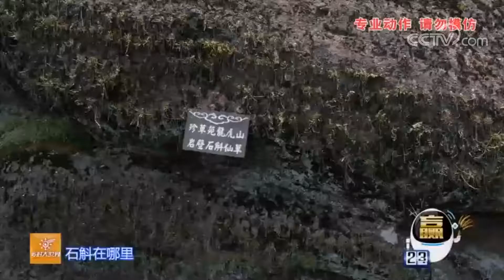20170910 乡村大世界 走进江西鹰潭龙虎山：主持人深入千年墓葬洞穴揭密悬棺谜